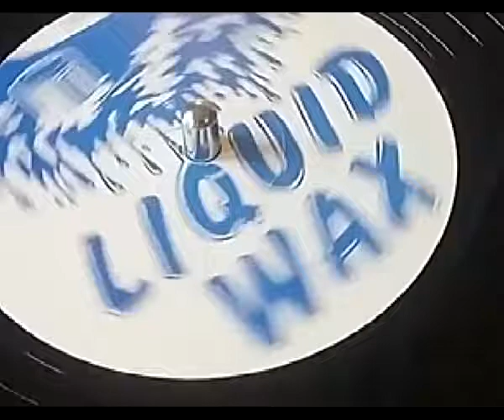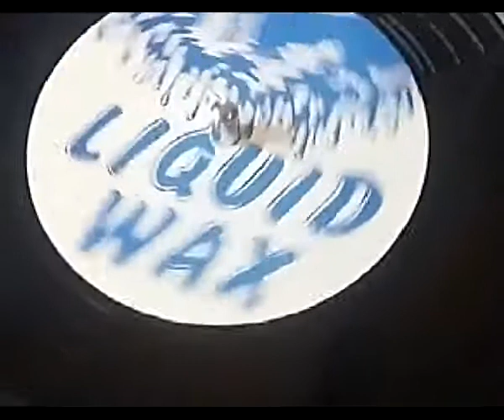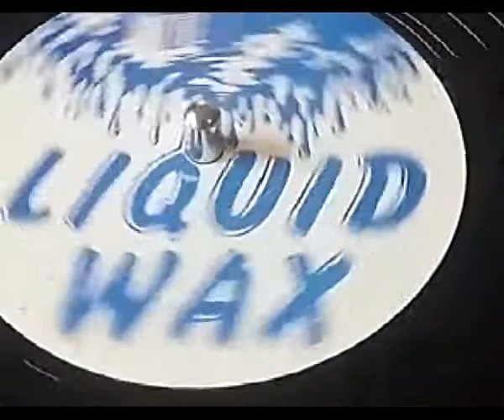DJ PHANTACY THE ATMOSPHERE 1993 LIQUID WAX